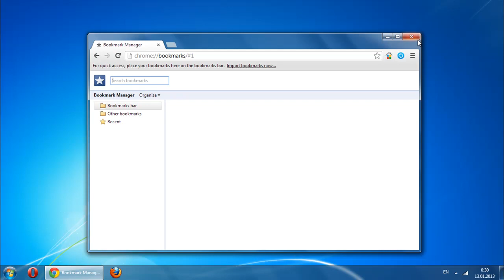How to Sync Bookmarks with EverSync in Google Chrome